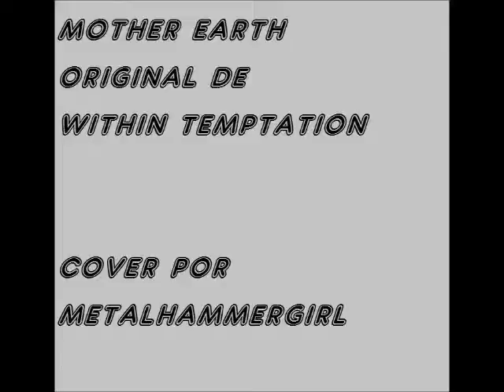Mother earth/Within Temptation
de la colleción FEATURING